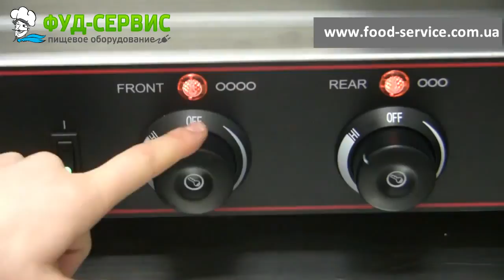Роликовый гриль Frosty (Фрости)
Роликовый гриль предназначен для обжаривания сосисок, сарделек, колбасок. Подробное описание, отзывы, видеообзор на сайте компании Фуд-Cервис тел.